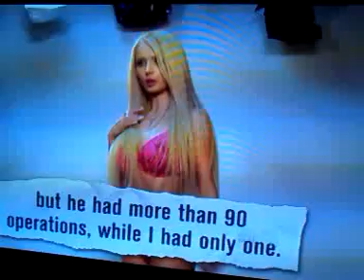Ken meets Barbie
The real Barbie and Ken meet each other for the first time